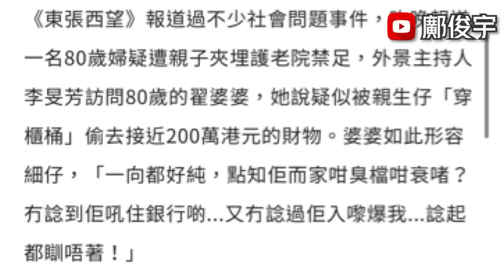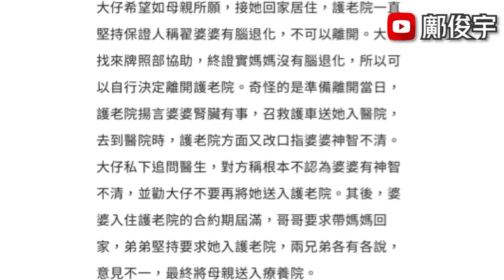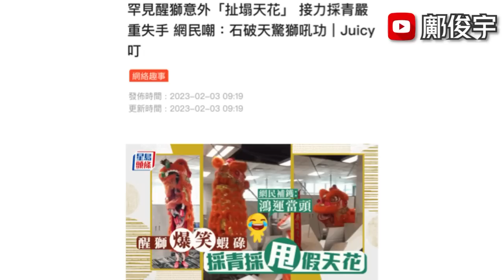怪聞！婆婆遭兒禁足爆格？177萬現金唔見咗？飲醉誤當寶馬係uber再踢車？3-2-2023